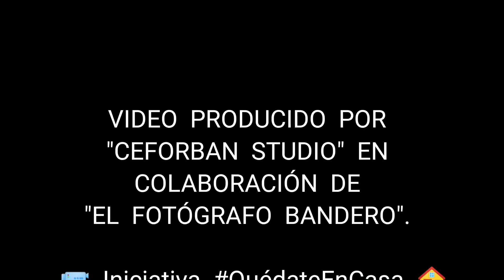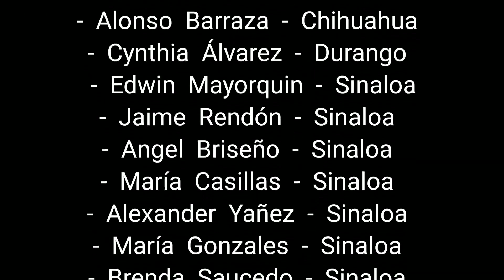CEFORBAN QUÉDATE EN CASA !!!